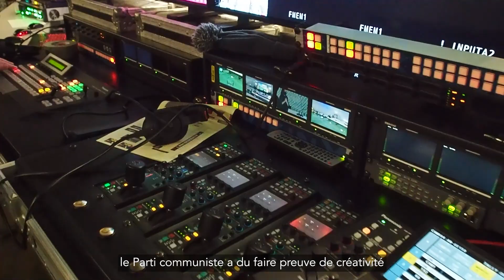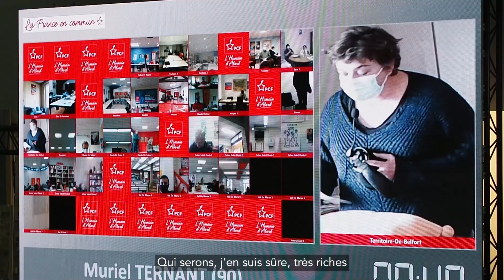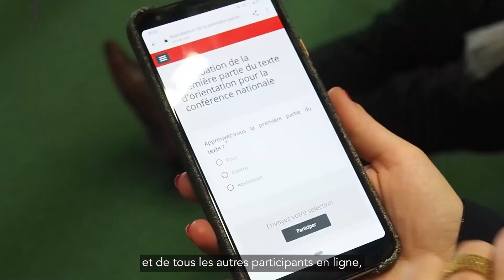VLOG EPISODE10 : La plus grande visio de France !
Justin a suivi Fabien Roussel lors de la conférence nationale du PCF